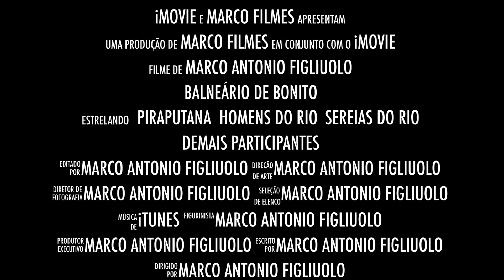Turma Sesc sp Balneário Munic.Bonito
Este vídeo é sobre balneário de bonito